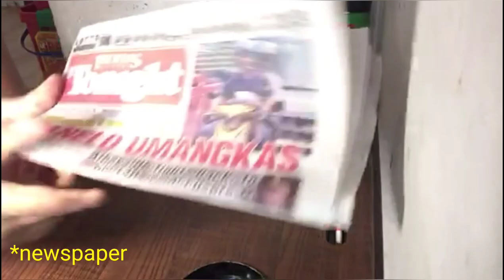DIY “Baby Groot” from Guardians of the Galaxy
This project was made out of recycled materials that can be found inside your house, and you can make one of these and can be added to your collection if you're a superhero fan.